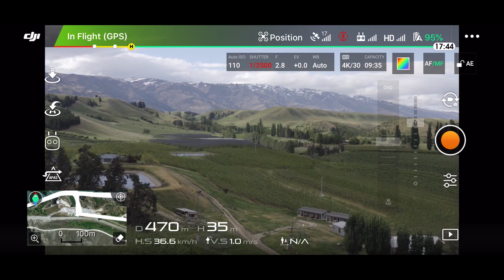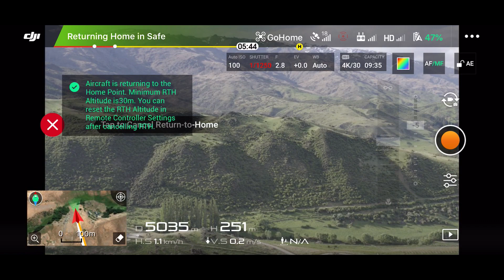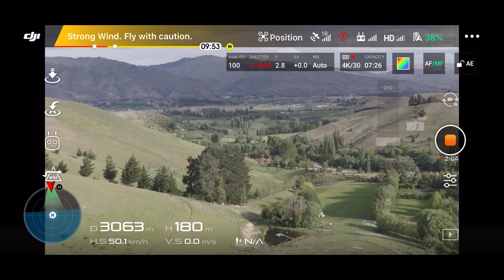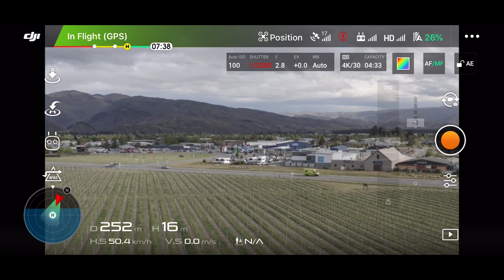DJI MAVIC 2 PRO | RANGE RECORD 5 KM